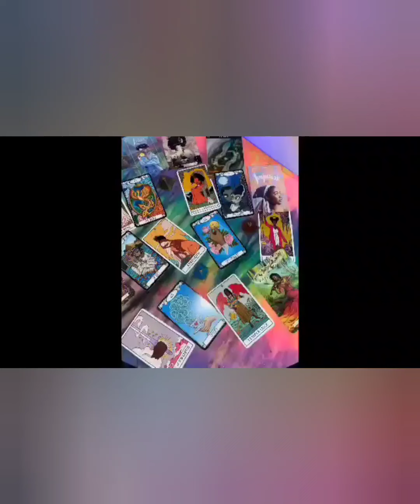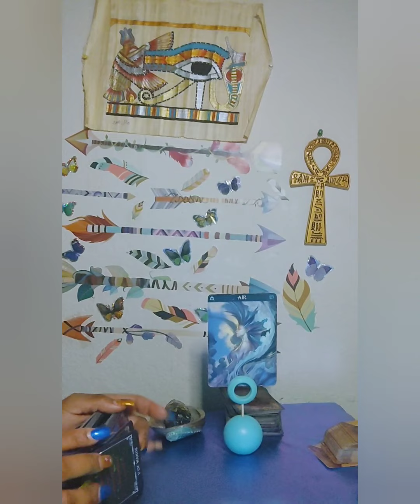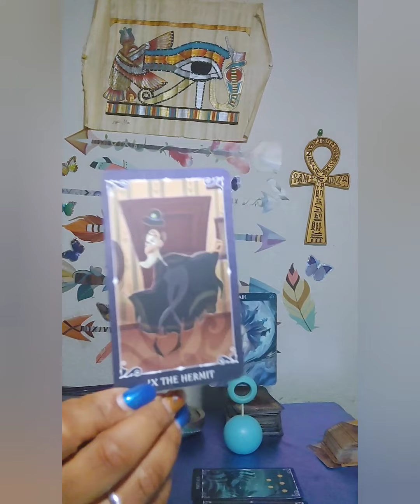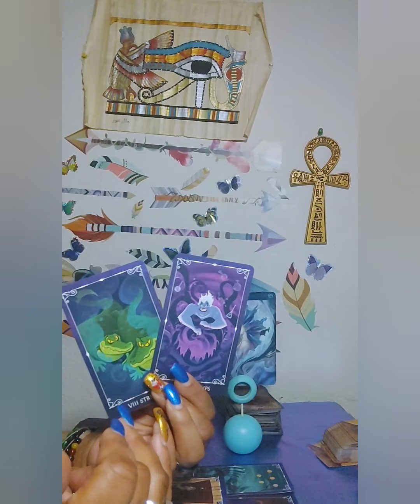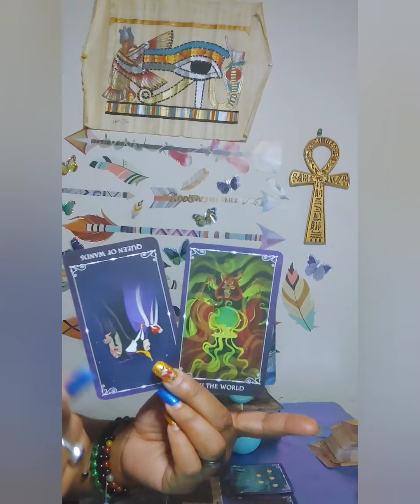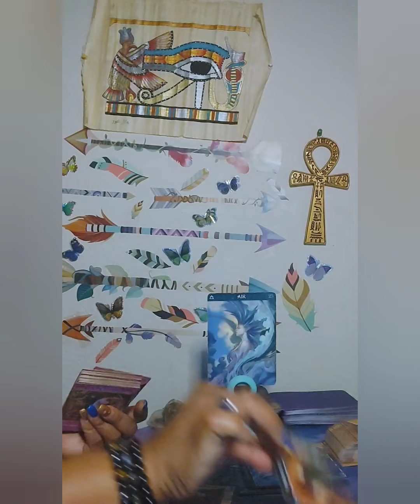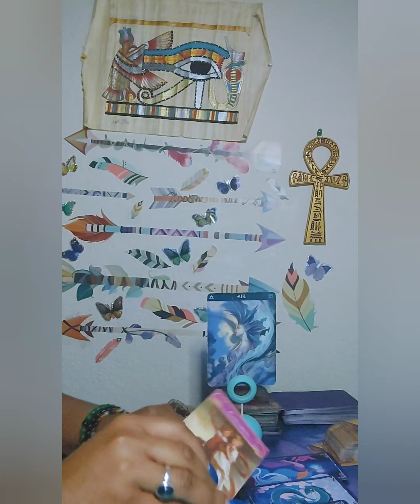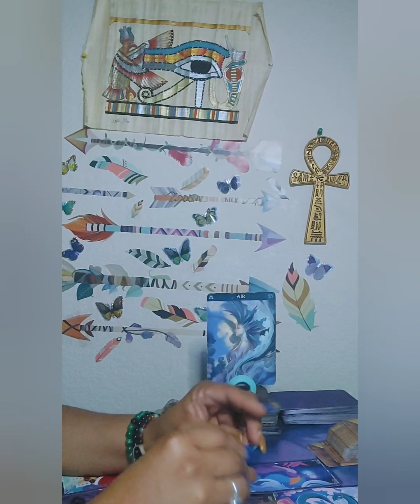The Tag Team Karmic Lovers Of DM's About To Have A Tower Moment 🤕😵 Love Reading ♊♒♎